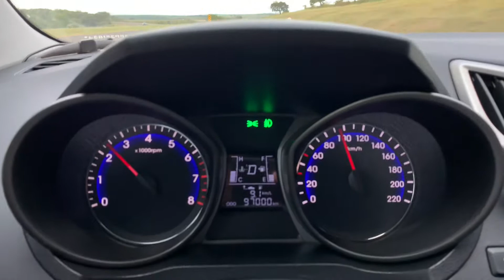Nosso “Foguetinho” HB20 1.6 Auto Copa do Mundo 2014/2015